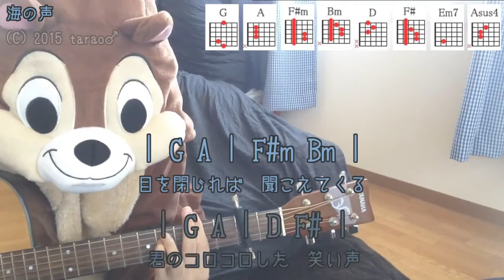【ゆっくり演奏】海の声／桐谷健太／ギターコード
「桐谷健太（浦ちゃん）」さんの「海の声」を弾き語り用にギター演奏したコード付き動画です。（スロー演奏）